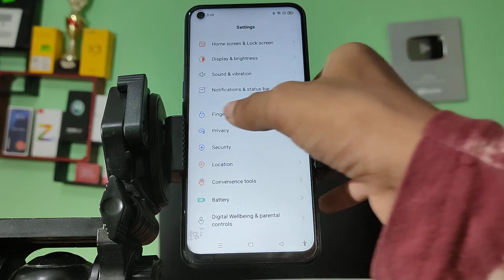How to remove face lock in oppo A74, mobile mein face lock delete kaise kare